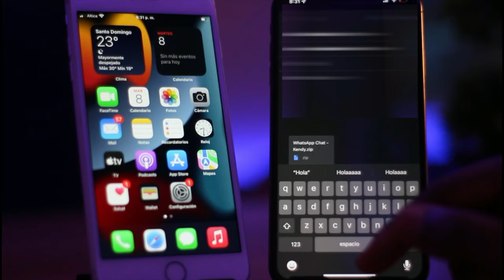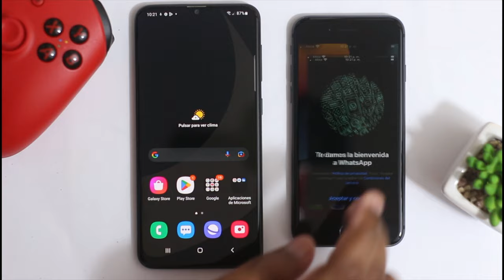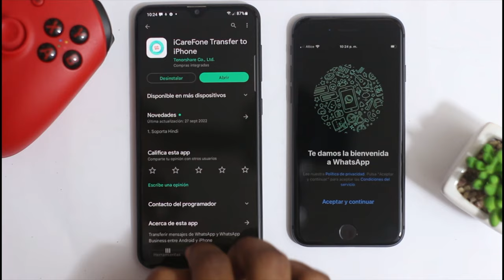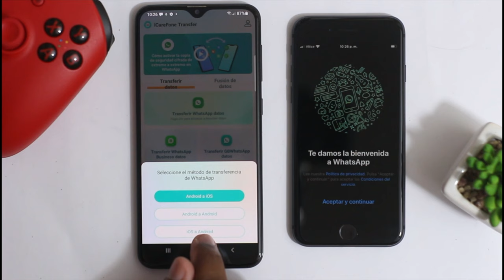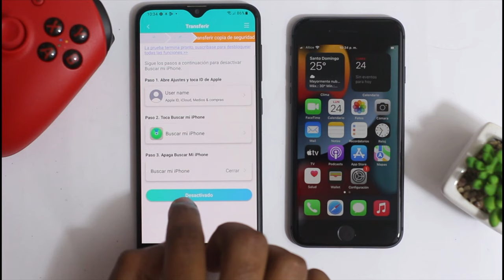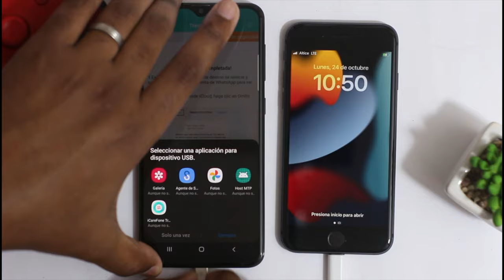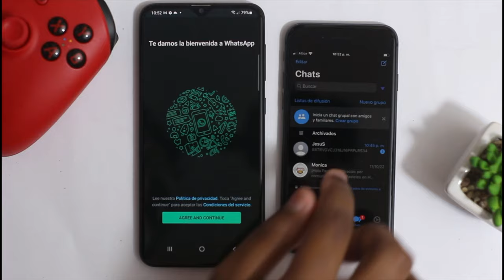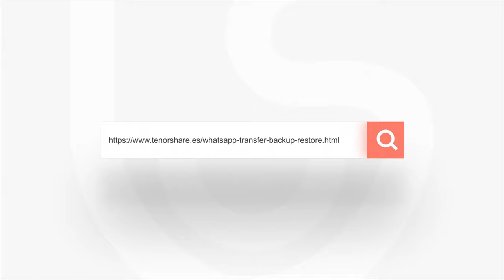Cómo pasar WhatsApp de iPhone a Android sin PC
La forma más fácil para transferir WhatsApp de iPhone a Android sin PC

Aplicación iCareFone WhatsApp Transferencia: transfiere WhatsApp desde Android a iPhone/iPhone a Android sin PC.

00:00 Introducción
04:02 Seleccionar métodos de transferencia
06:12 Conectar iPhone y Android con cable OTG
06:46 Transferir datos

📃 Artículo relacionado: Cómo transferir WhatsApp de iPhone a Android (forma gratis incluida)